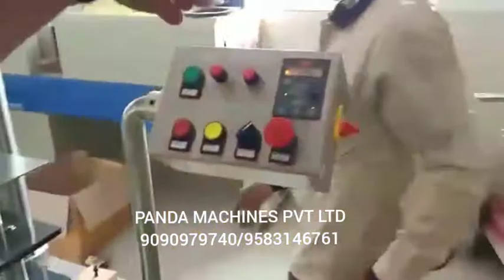Mustard Oil Business, Mustard Oil Packing Business, Edible Oil Packing Machine, Oil Filling Machine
Servo Based Oil Bottle Filling Machine with Automatic Labeling and Batch Coding Machine

It can fill all types of Liquid, Semi Viscous Liquids like Water,  Edible Oil, Lubricants, Juice and all other types of liquids from 200ml to 15 Litres. We Manufacture and supply all types of